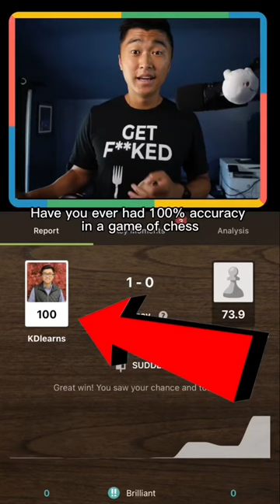100% ACCURACY CHESS GAME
My opponent blundered early in this Trompowsky Game and I was able to have a 100% Accuracy chess game!  Which chess openings have you been able to achieve a super high accuracy score in?

You will find fellow chess fans who do puzzles, game review, memes, and much more!

Other socials:
Etsy (Chess Merch!)